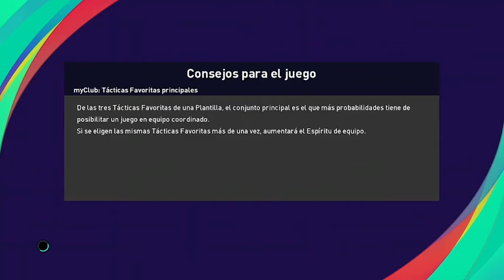Champion of the Summer '21: Inter de Milán vs Olympique de Lyon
Jornada 4
29/10/21